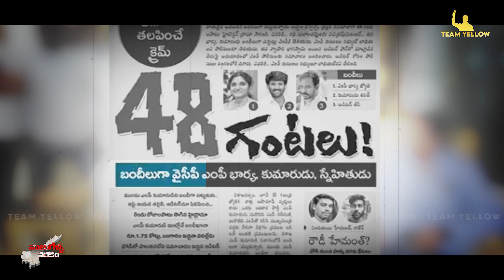ఇది రాష్ట్రమా..? రావణకాష్టమా..? | YCP Govt is the Dictatorships | YS Jagan | CBN | Pawan Kalyan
Jana Chaithanyam Channel Covering Politics. 24 hours of News Updates Including State And National Political Updates, Exclusive Interviews With Politicians, Exclusive News Live Coverage On AP Political Events, Special Episodes On Various Topics, Public Bytes And Opinions On Political And General Issues.